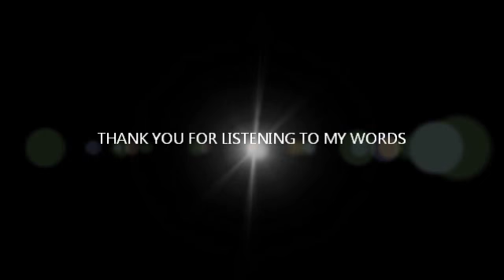TUGGIE BLESS-MY WORDS (REALEST SONG [dream riddim fusionz prod]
nice conscious song with lyrics that have you meditating on life in a different way.